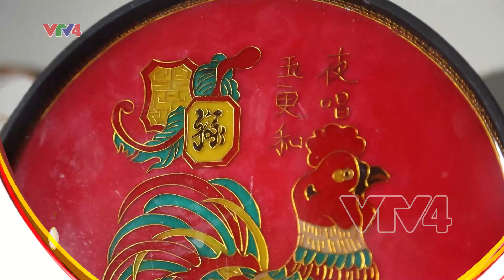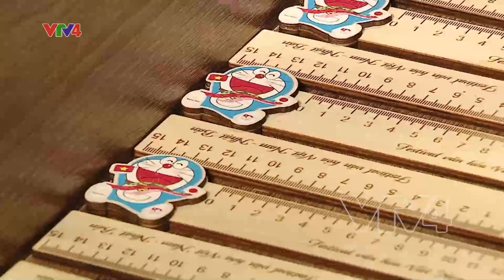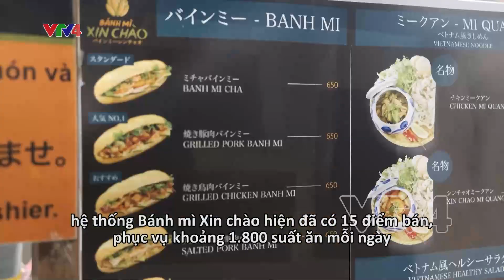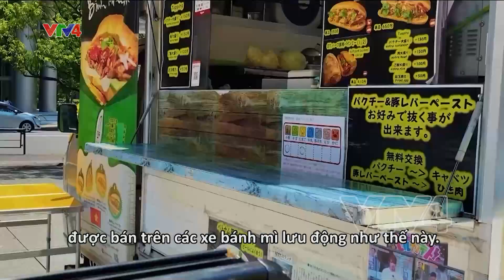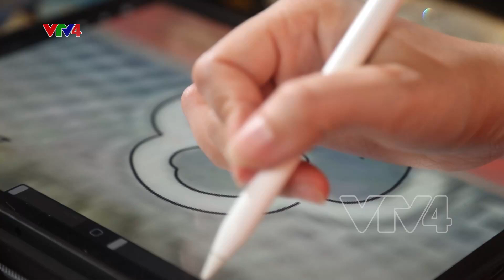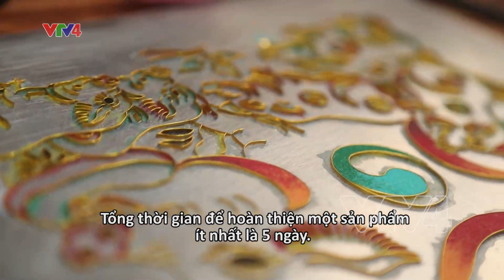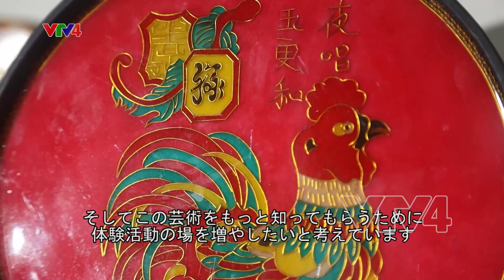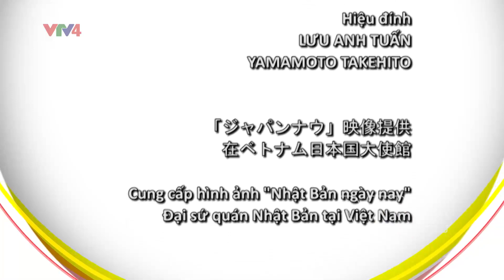Bánh mì Việt Nam được yêu thích tại Nhật Bản日本で人気！ベトナムのバインミー|VTV4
Chương trình Tạp chí tiếng Nhật phát sóng ngày 21/05/2023 có các nội dung chính:
[Tin tức]
- Kết nối công nghiệp hỗ trợ Việt Nam - Nhật Bản
- Giao lưu văn hóa Việt Nam - Nhật Bản
- Đại hội bóng đá kỷ niệm 50 năm quan hệ Việt – Nhật
 [Tiểu mục]
- Kính vạn hoa: Bánh mì Việt Nam được yêu thích tại Nhật Bản
- Cánh cửa tới Việt Nam: Họa kim sa mang đến giá trị mới cho nghệ thuật truyền thống
- Nhật Bản ngày nay: Những thói quen duy trì sức khỏe của người Nhật
2023年5月21日放送分 主な内容はこちら！
【ニュース】
・ベトナムと日本を支える裾野産業
・ハナム省で日越文化交流
・最大のサッカー大会抽選会
【コーナー】
・日本で人気！ベトナムのバインミー
・フエの七宝焼に新たな風
・健康の秘訣〜日本の３つの習慣〜